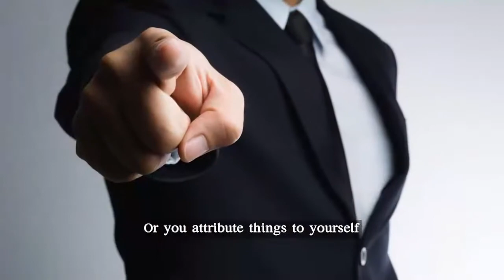Believe and Don't Be Afraid | Rav Shalom Arush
We all come to this world for one purpose - to learn and attain emuna. Emuna is the cure for the soul, because emuna teaches means getting to know Hashem, which is the greatest favor for the soul, for Hashem is only good and He does only good...